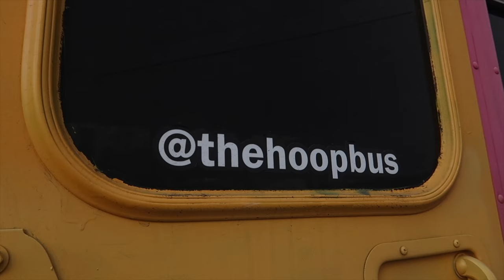jack in the box live halftime commercial (BTS) crazy dunks!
Dunking for the Lakers halftime commercial at crypto.com arena behind the scenes with some of the top basketball influencers including the hoopbus